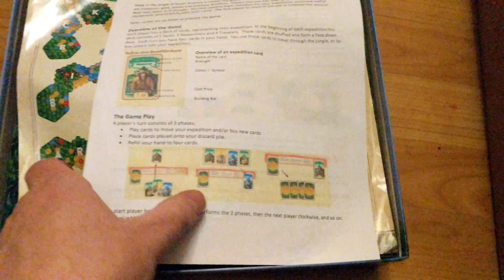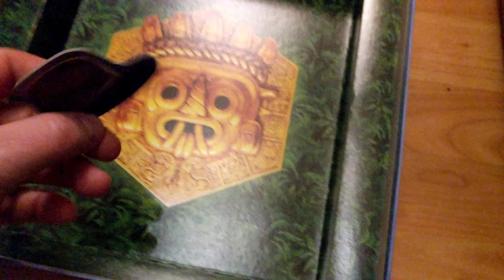RACE TO ELDORADO BOARD GAME - What's in the Box? (4K)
Last one there's a rotten egg...